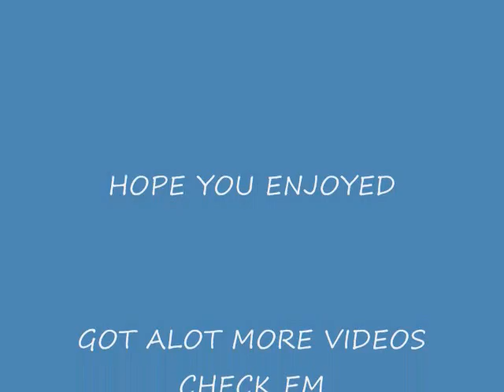Josh Lucas Audition MIXTAPE